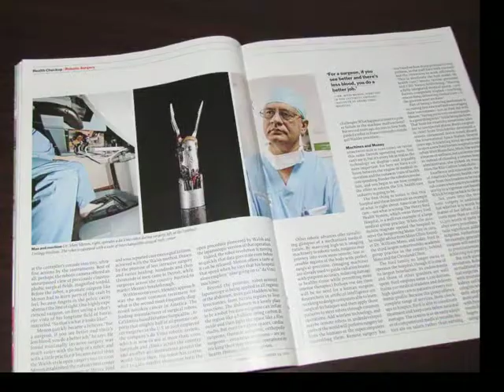What Other Surgeons Are Saying About Dr. Mani Menon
Dr. Mani Menon is more than the person who re-invented robotic surgery, he is known around the world for being a mentor and teacher.  These are testimonials from other doctors.